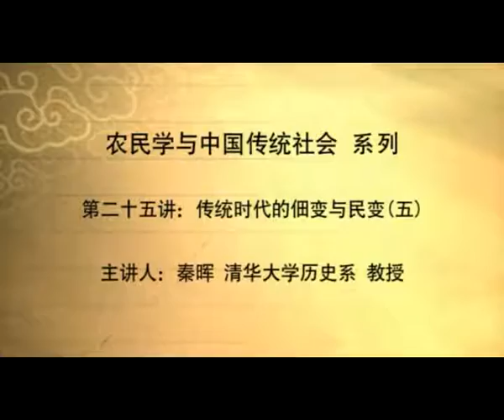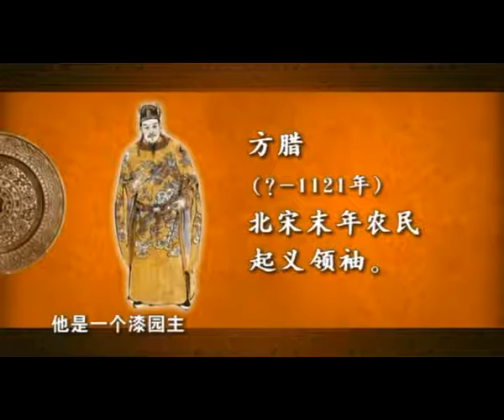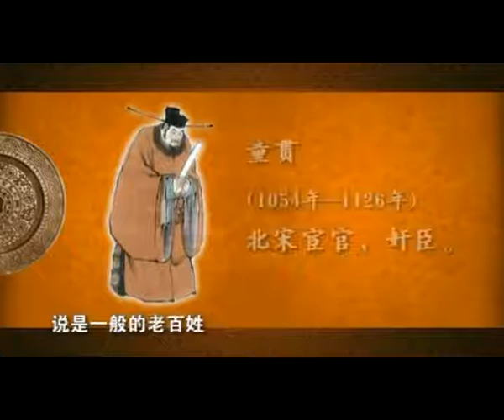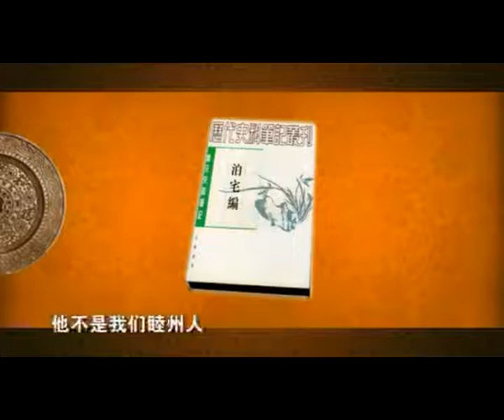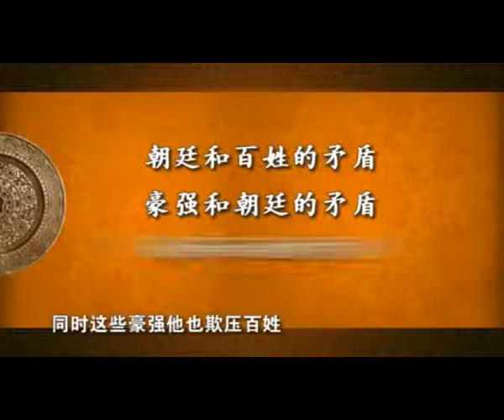025 传统时代的佃变与民变（五）（秦晖）